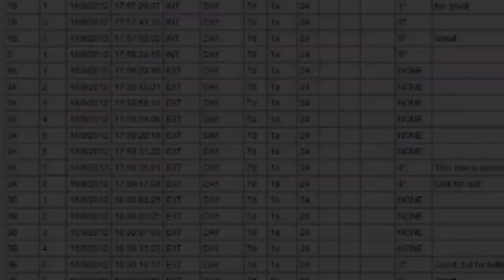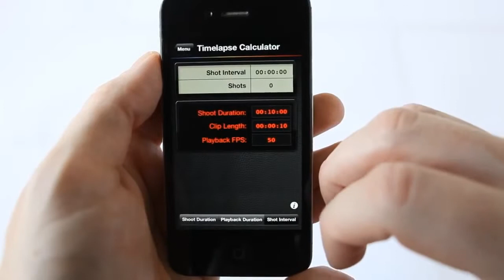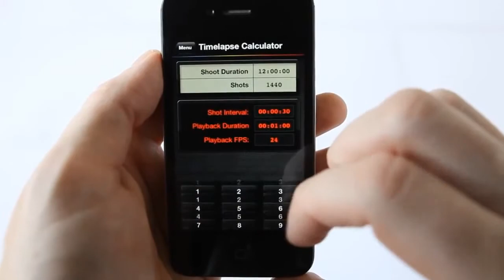DSLR Filmmaker Toolkit